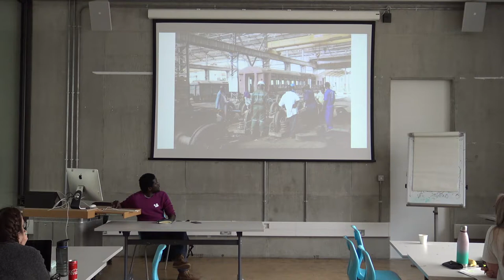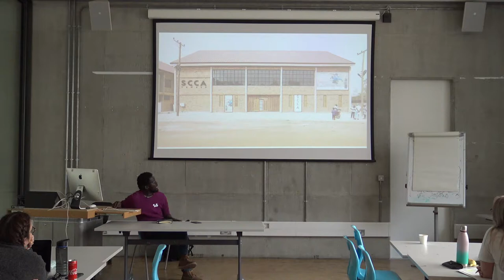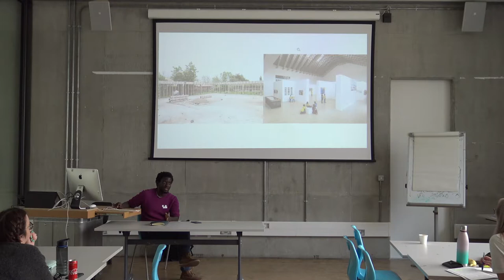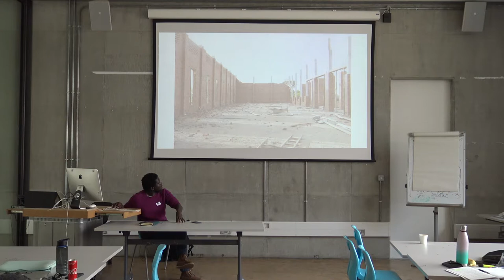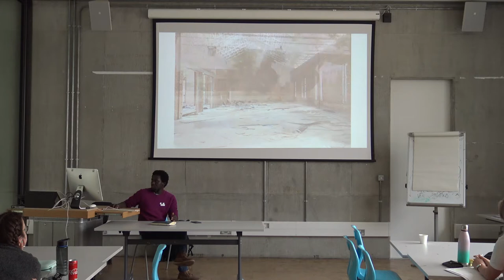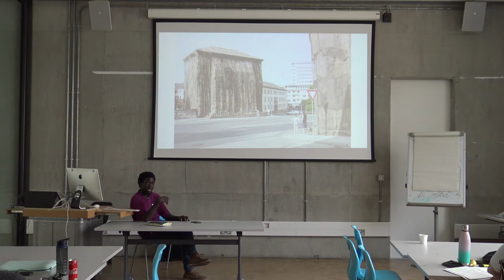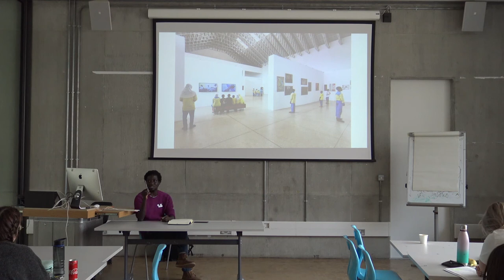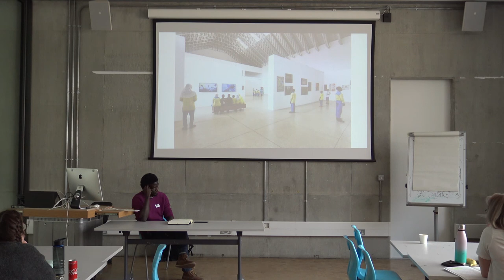MA ACE 18 19 Unit 3 weekend Ibrahim Mahama